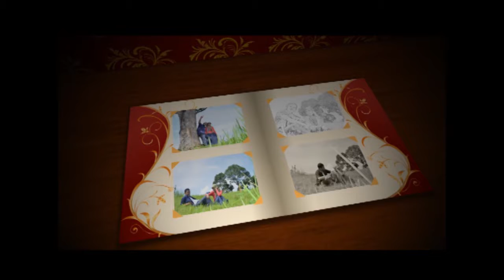prewedding of elis and andri 1